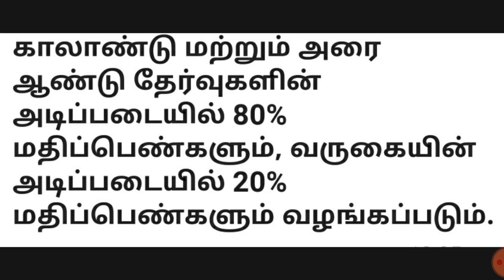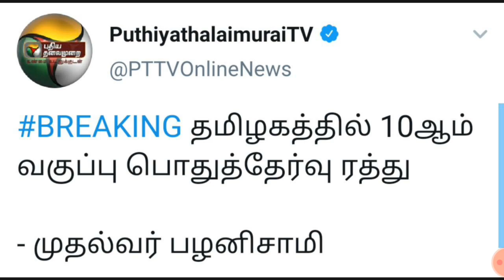TN 10th Exam Cancelled - June 9,2020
TN 10th Exam Cancelled - June 9,2020 released tamilanwork official website, Chief Minister K Palanisamy on Tuesday announced that the 10th-grade board exam in Tamil Nadu is being cancelled due to the COVID-19 epidemic.
                                       Selections for some Class 11 subjects that were previously unavailable were also cancelled. Eighty per cent of the marks will be based on students ’performance on quarterly and half-year exams, and 20 per cent on their attendance.